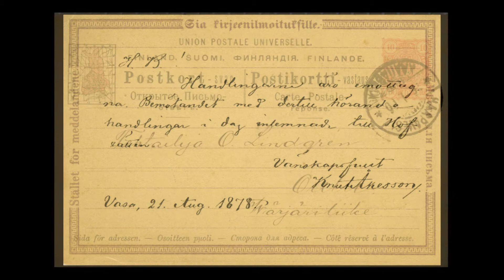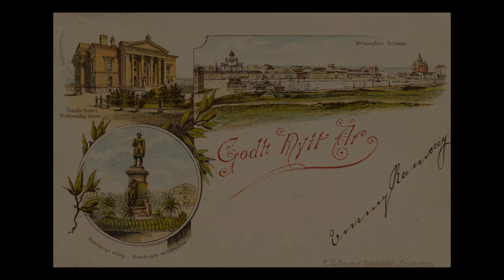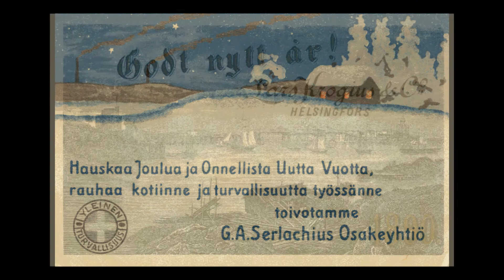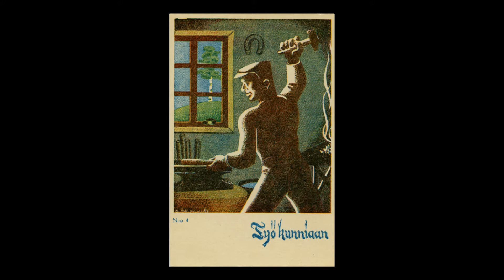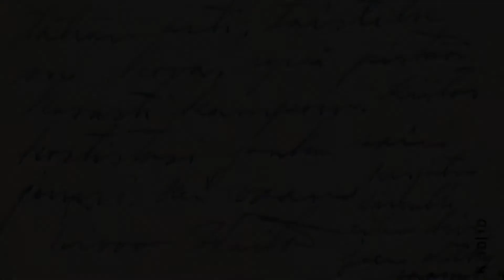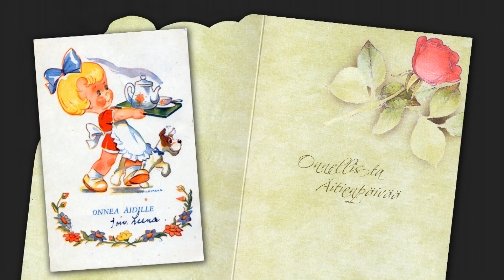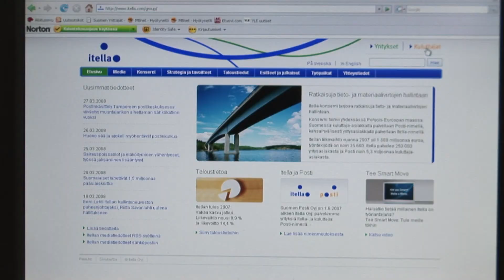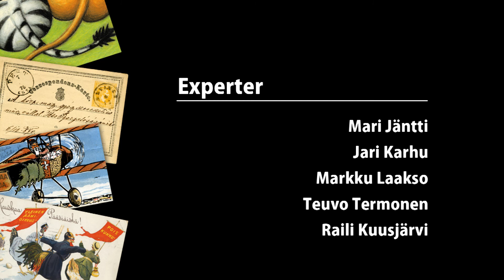Postkortets berättelse (på svenska)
Postkortet är ett utmärkt sätt som vi kan använda för att minnas varandra vid olika tillfällen. Med postkortet kan man gratulera, eller önska glad påsk, god jul, gott nytt år och god hälsa, eller skicka en kort hälsning. I början av postkortets historia var kortet ett viktigt sätt att ta kontakt. Det var billigare att skicka kort än brev.

Världens äldsta tryckta postkort är veterligen från år 1840. Postkortets officiella historia började i Österrike år 1869. Det fanns ingen bild på kortet, utan hela den omstående sidan på kortet var avsedd för text. De första postkorten kallades för helsakskort. På adressidan fanns en färdigt tryckt portobeteckning.

Snart började man trycka bilder på postkort – till en början var de landskapsbilder, dvs. vyer. Dessa vykort introducerade bilder i en period som i övrigt var fattig på bilder. Tyska tillverkare dominerade vykortsmarknaden fram till 1900-talets första år, men i slutet av 1880 började det också utkomma vykort av svenska konstnärer. De svenska korten hade mer bekanta bildmotiv för finländarna än de tyska korten.

Bildmotiven blev allt mångsidigare, och de första finländska reklampostkorten utkom redan i slutet av 1800-talet. Olika välgörenhetsorganisationer upptäckte postkortens kraft. Fotograferingen uppfanns ungefär samtidigt med postkorten. Fotograferna Daniel Nyblin, Karl Emil Ståhlberg och I. K. Inha var bland de första som tillverkade fotografikort i Finland. Postkorten av finländska bildkonstnärernas har skapat en bild av Finland som är lätt att känna igen. Till exempel Martta Wendelins och Rudolf Koivus granna bildvärld är bekant för många redan från barndomen.